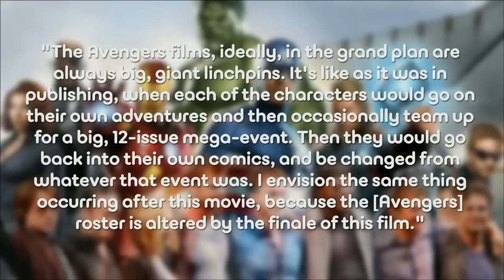Kevin Feige Reveals Roster Changes After AVENGERS: AGE OF ULTRON – AMC Movie News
Following the first trailer for "Avengers: Age of Ultron" last week, in a recent interview, Kevin Feige revealed what fans have been speculating about for quite some time. By the end of the sequel, the superhero lineup will be changed. Feige stated, "The Avengers films, ideally, in the grand plan are always big, giant linchpins. It's like as it was in publishing, when each of the characters would go on their own adventures and then occasionally team up for a big, 12-issue mega-event. Then they would go back into their own comics, and be changed from whatever that event was. I envision the same thing occurring after this movie, because the [Avengers] roster is altered by the finale of this film."